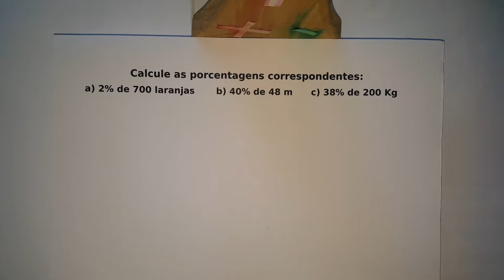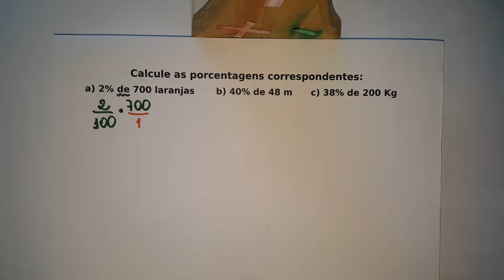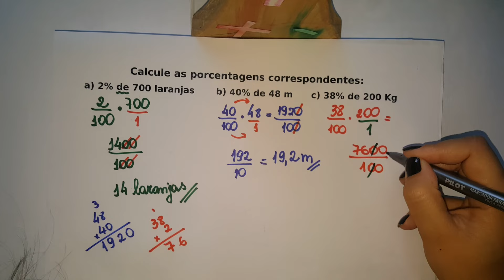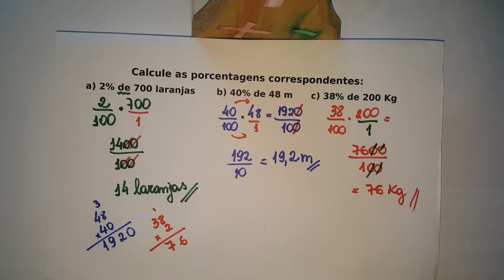Como calcular uma porcentagem? Professora Edna Mendes